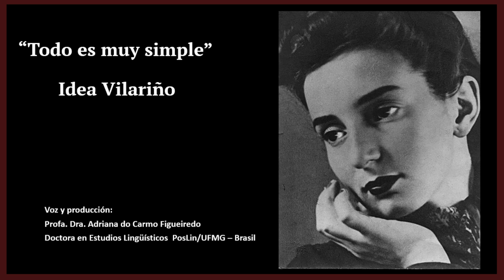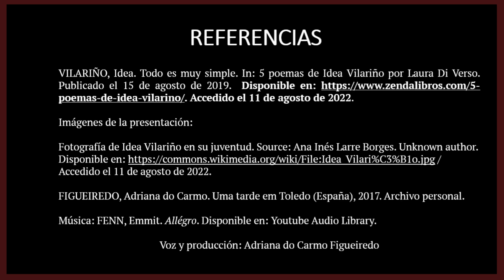Poema Todo es muy simple de Idea Vilariño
Hola, me llamo Adriana, soy brasileña y soy profesora de español para extranjeros.

En este video de hoy les voy a presentar un precioso poema de la inolvidable escritora uruguaya Idea Vilariño (1920 – 2009).

Idea Vilariño perteneció al grupo denominado como la “Generación del 45”, cuyos integrantes formaron parte de un fenómeno social, político y cultural importantísimo para la identidad intelectual uruguaya contemporánea.

Además de poeta y ensayista, Idea Vilariño también fue docente, compositora, traductora y crítica literaria.

Su labor poética me parece revelar el sentimiento de un amor silente y el deseo de búsqueda por la posibilidad de ser feliz mediante las cosas sencillas, aunque el futuro sea incierto o borroso.

En el poema “Todo es muy simple” se nota una voz poética que nos interpela a reflexionar sobre lo esencial para que podamos vivir bien, buscando cultivar las cosas sencillas, aunque ni siempre las podemos comprender y a veces las complicamos con nuestros sentimientos opuestos que se expresan por momentos de risa, tristeza, miedo, angustia, ánimo, consuelo, entre otros.

Este poema me parece traer un bello mensaje para que podamos asumir nuestro tiempo con nuestras cicatrices, pero sin olvidar las travesías necesarias para que busquemos la sencillez y encontremos la paz.

Así que sigamos adelante y si les gusta este video les pido, por favor, que lo compartan con sus seres queridos, que suscriban a mi canal y que me motiven, si es posible, poniéndome un like. Muchas gracias.

Belo Horizonte, Minas Gerais, Brasil, 11 de agosto de 2022.

REFERENCIAS

VILARIÑO, Idea. Todo es muy simple. In: 5 poemas de Idea Vilariño por Laura Di Verso. Publicado el 15 de agosto de 2019.  Accedido el 11 de agosto de 2022.

Imágenes de la presentación:

Fotografía de Idea Vilariño en su juventud. Source: Ana Inés Larre Borges. Unknown author. / Accedido el 11 de agosto de 2022.

FIGUEIREDO, Adriana do Carmo. Una tarde en Toledo (España), 2017. Archivo personal.

Voz y producción: Adriana do Carmo Figueiredo

Para citar este video: FIGUEIREDO, Adriana do Carmo. Poema "Todo es muy simple" de Idea Vilariño. / Accedido el 11 de agosto de 2022.

Palabras clave: ¿Viver puede ser simple? Sencillez. Complejidad. Angustia. Miedo. Futuro. Risa. Llanto. Alegría. Dolor. Idea Vilariño. Generación del 45.